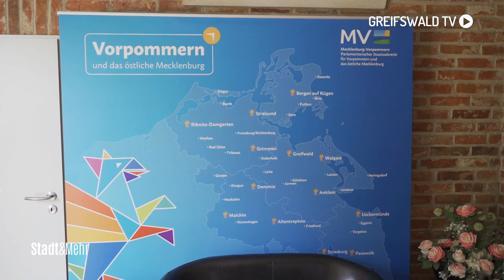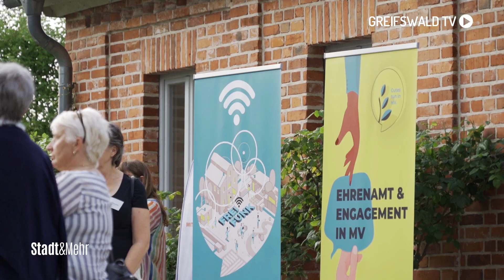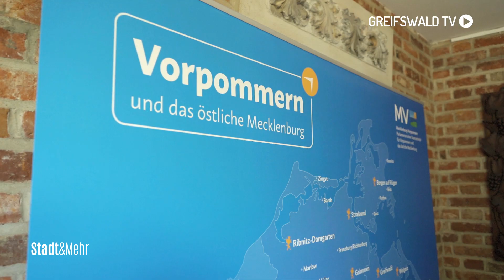Ehrenamtstour 2023 – Förderungen rund ums Ehrenamt | Greifswald TV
In Starkow fand eine Veranstaltung im Rahmen der Ehrenamtsstour 2023 statt. Es folgen bis Oktober noch einige Termine rund um die Förderung für freiwilliges Engagement. Mehr dazu erfährst du in diesem Video.

Redaktion: Rebekka Schröder
Kamera: Florian Szobries
Schnitt: Liam Briese

4Pommern/ ___ ist ein privater Lokalfernsehsender. Für unsere Zuschauer bringen wir Berichterstattung zu allem, was die Region bewegt, mit Unterhaltung zusammen – und kreieren so unseren ganz eigenen Stil.